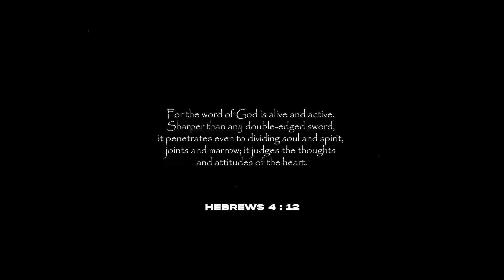[FREE] JID x Kendrick Lamar x J Cole Type Beat ✞ “The Living Word“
BPM 61 | Eb min

Wanna go commercial? Purchase a lease to use this instrumental commercially. All tags will be removed upon purchase, and you’ll get the beat delivered instantly!

Note: Content ID registration is not allowed unless you’ve purchased an exclusive license.

0:00 - Intro
0:31 - Freestyle
3:40 - Outro